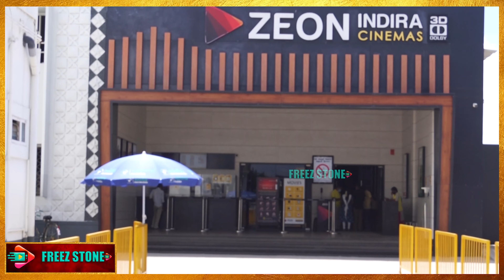Sabhaapathy Public Review | Sabhapathy Tamil cinema Review | Santhanam | Pughaz